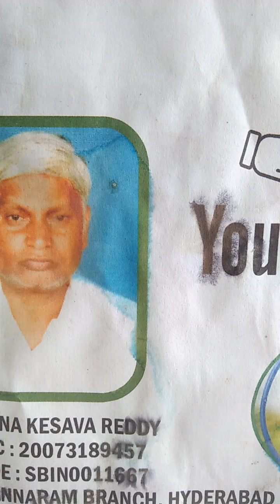Tg Venkatesh booked crimal case Ngo one police booked car Minsk case